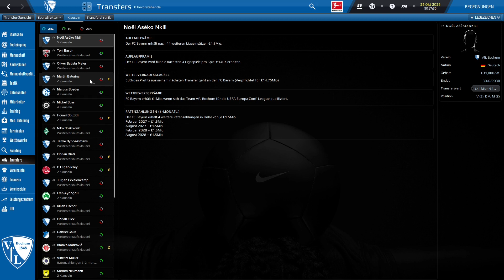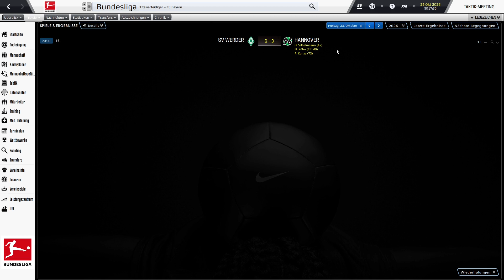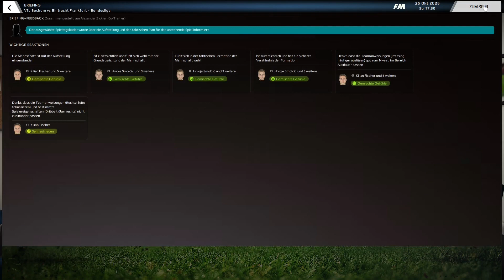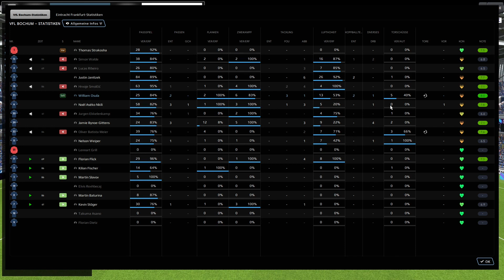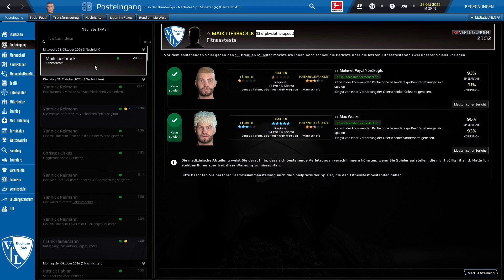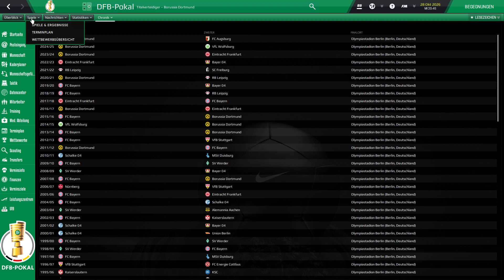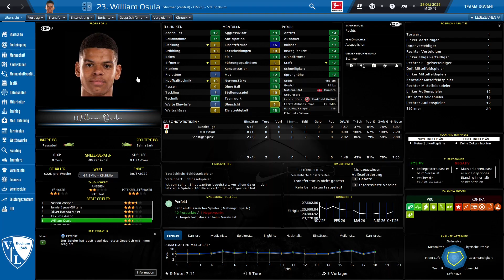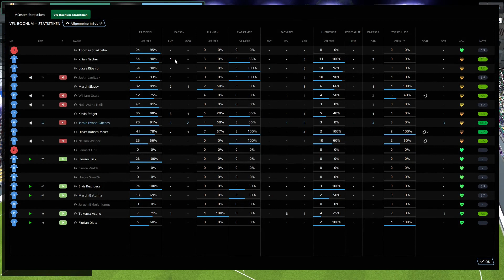FM 23 #165 VFL Bochum vs. Eintracht Frankfurt & Preußen Münster (Let´s play/deutsch)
In der heutigen Folge des FM23 mit dem VFL Bochum spielen wir zu erst in der Bundesliga zu Hause im Ruhrstadion gegen Eintracht Frankfurt. Im zweiten Spiel ist dann DFB Pokal angesagt und zwar geht es in der zweiten Runde auswärts zu Preußen Münster.

Seid wieder mit dabei, ich freu mich auf Euch ! :)

00:00 Wochenüberblick
07:06 Anpfiff vs. Eintracht Frankfurt (9.Spieltag, Bundesliga)
20:42 Wochenüberblick
25:40 Anpfiff vs. Preußen Münster (2.Runde, DFB-Pokal)